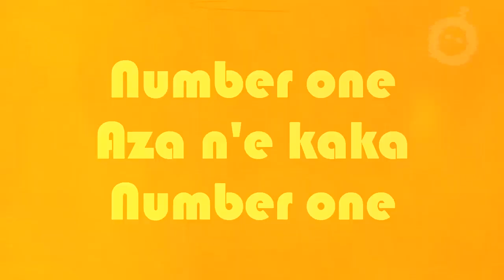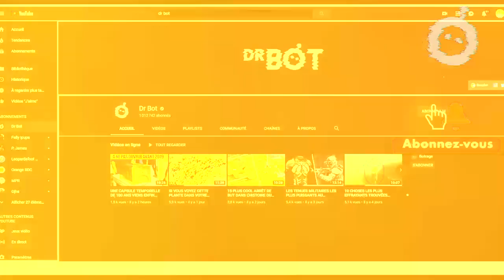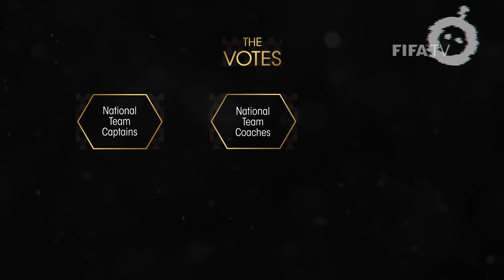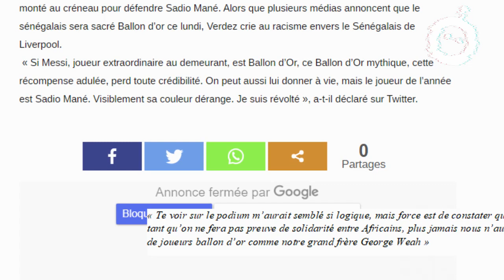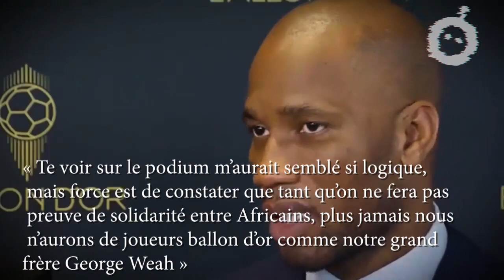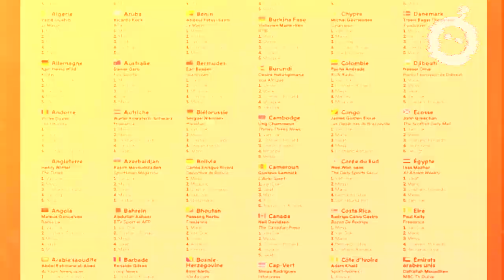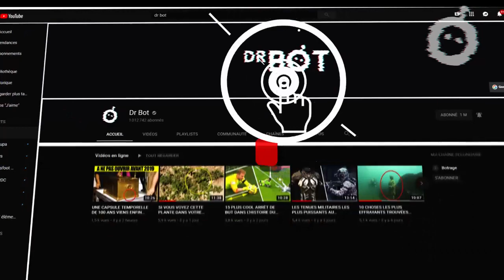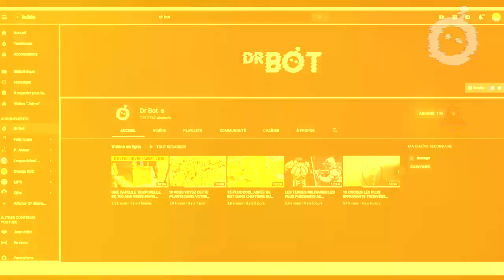VOICI POURQUOI SADIO MANÉ N'A PAS GAGNÉ LE BALLON D'OR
Bonjour et bienvenu a tous. Dans le monde du football, tous les plus grands joueurs ont rêvé de gagner le ballon d’or qui est la récompense individuelle suprême. Durant l’année 2019, nous avons été régalés comme d’habitude par nos joueurs préférés tels que Cristiano Ronaldo, Lionel Messi, Sadio Mané, Mohamed Salah et bien d’autres. Certes, certains nous ont impressionné plus que d’autres voilà pourquoi certains africains et personnes « afro-friendly » considèrent comme scandaleux le choix du joueur ballon d’or 2019.